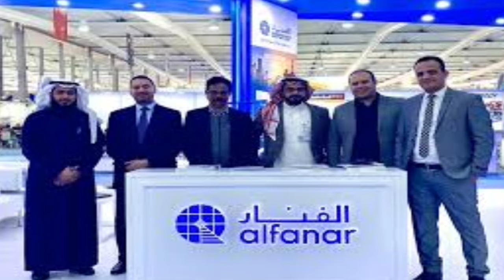Al Fanar Company Saudi Arabia | Al Fanar Company Saudi Arabia Kaisa Hai | Al Fanar Saudi Arab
Your Queries👇
alfanar company saudi arabia
saudi arabia alfanar company
alfanar company saudi arab
al fanar company in saudi arabia
alfanar construction company saudi arabia
saudi arab company alfanar
saudi arab alfanar company
alfanar company saudi arabia job
alfanar company labour salary
alfanar company salary saudi arabia
alfanar company saudi arabia labour
alfanar company sodi arab
alfanar company arabia saudi
alfanar company driver salary
alfanar saudi arab driver salary
alfanar company
alfanar saudi arabia company
alfanar saudi arab company
alfanar company riyad saudi arabia
alfanar company saudi arabia hindi
alfanar saudi arabia
alfanar saudi arab
alfanar construction saudi arabia
saudi arab ka alfanar company kaisa hai
saudi arabia al fanar company kaisa hai
saudi ka alfanar company kaisa hai
saudi arab alfanar company kaisi hai
saudi arab ka alfanar company bataen
saudi arabia alfanar salary
alfanar company kaisi hai
alfanar construction
al fanar company saudi arabia kaisa hai